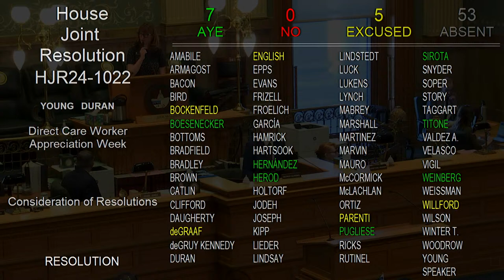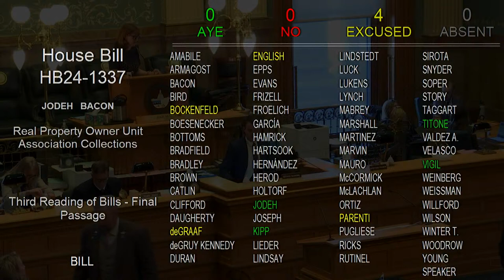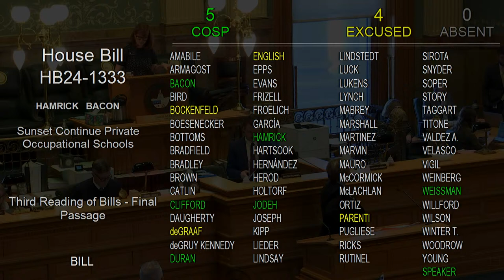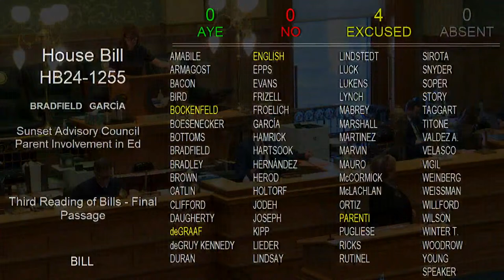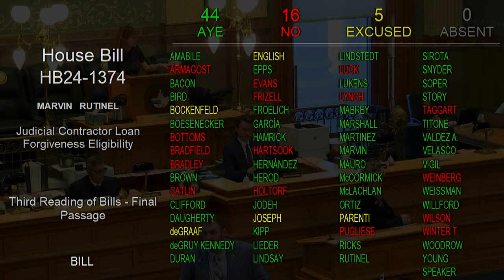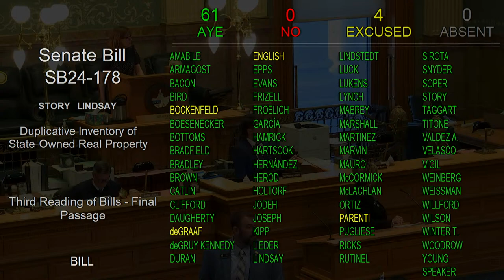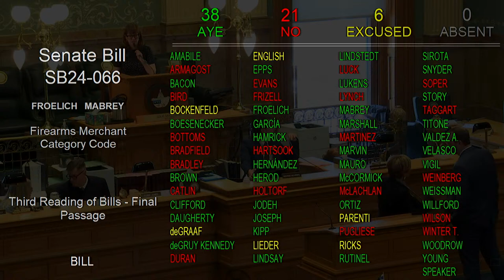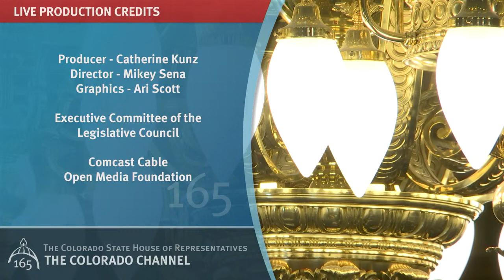Colorado House 2024 Legislative Day 090